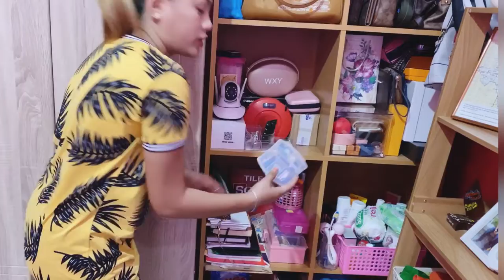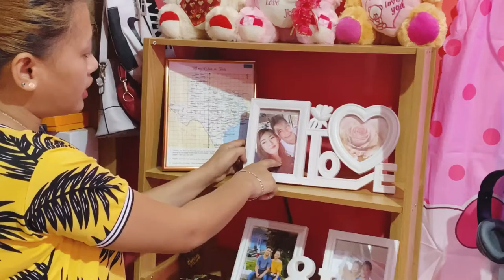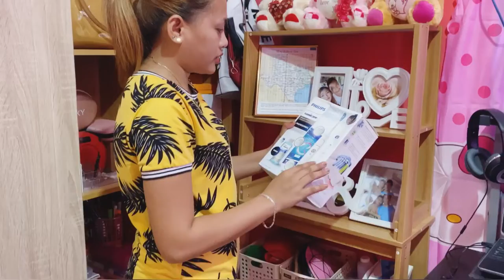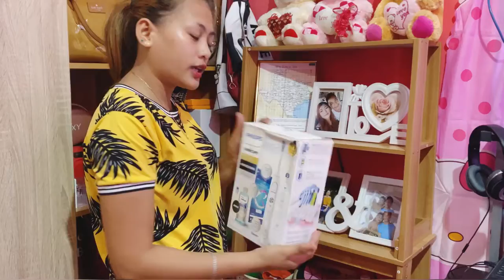ROOM TOUR ❤️ MY PINK HELO KITTY ROOM 😍|DREAM COME TRUE😇|STEP BY STEP BUILDING |PHILIPPINES 💞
Helo Guys hindi sa nag mamayabang o pinagmamayabang ko tong kwarto namin Pero as a vlogger na nga ako ngayon ay shinishare ko sa inyu at pinapakita ang kwarto nami 😊
At Di namin to magagawa kung wala si daddy P 😇 thank u so much daddy P like what u said always Step by Step 😊

Musician: Jef